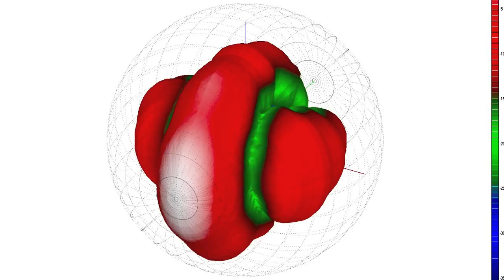Beam Steering for the Rest of Us - InfoComm 205BV1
Beam Steering for the Rest of Us
InfoComm 2013
Demo Room 205B